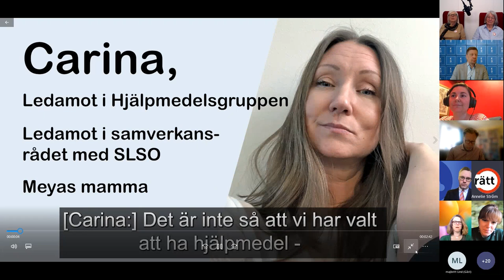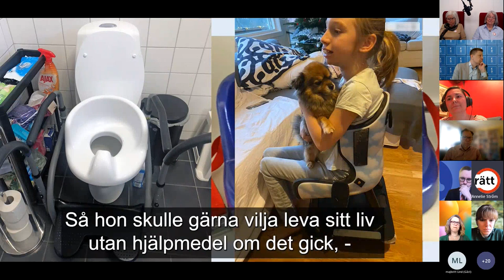Regionvalet 2022: hjälpmedel och rehabilitering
Vad tycker politikerna i Region Stockholm om funktionsrättsfrågorna? Var står de olika partierna? Under våren benar vi ut dessa frågor med en serie politikerutfrågningar. Detta är del två,  temat är hjälpmedel och rehabilitering.

00:00 Introduktion av politikerna.
03:30 Hjälpmedelsexempel; Carina berättar om hur det är för henne och dottern Meya att leva med behov av flertalet olika hjälpmedel i vardagen.
06:20 Annika exemplifierar fler svårigheter för barn och unga med funktionsnedsättning.
12:20 Hur ska tryggheten, tillgängligheten och möjligheten att vara delaktig i samhället för personer med funktionsnedsättning säkras?
33:47 Annika exemplifierar transition (övergången från barn till vuxen, och hur det fungerar inom vården)
35:08 Vilka resurser vill ert parti sätta in för att gruppen unga vuxna med funktionsnedsättning ska få en bra övergång till vuxenlivet?
48:54 Kristina kåserar om budgetbesparingar.
49:22 Snabbfrågor
49:52 Anser ditt parti att det ska vara mer resurser till rehabiliteringsanläggningar?
50:16 Behöver vi mer resurser, eller behöver vi resurser alls för klimatvård?
50:38 Ska regionen prioritera covid-rehabilitering?
51:24 Är behovet av rehabilitering större än tillgången?
53:53 Medskick från Lymf- och lipödemföreningen Stockholms län.

Medverkande politiker:
Lars Rådén (M)
Victor Harju (S)
Pär Hommerberg (L)
Samuel Klippfalk (KD)
Britt-mari Canhasi (SD)
Catarina Wahlgren (V)
Christine Lorne ( C)
Sandra Ivanovic Rubin (MP)

Inspelat den 20 april 2022.